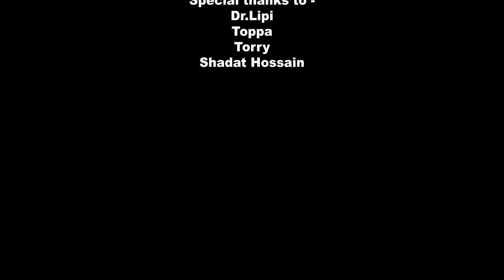হোম কোয়ারেন্টাইন | Home Quarantine | Dr Lony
New Bangla video Home quarantine .
This is new video self quarantine.

জনগণ হয়তো অনেক এই বুঝতে পারছে না হোম কোয়ারেন্টাইন কি ? বা কিভাবে পালন করতে হয় ।
ভিডিও টি শেয়ার করে সবাই কে জানার সুযোগ দিন।

বাংলাদেশী রা অনেক এই এখনও জানে না হোম কোয়ারেন্টাইন কি। This video explains guidelines for home quarantine.

Search us by -
Dr Lony funny videos
Self isolation
Quarantine at home
Explained: Home Quarantine

- Lony's Works ➤Our Others Links➤

➤Bengali prank .

➤Here is some other video links of Dr.Lony .

If you enjoy our video that's our success .

Thanks
Dr.Lony
Lony's Works